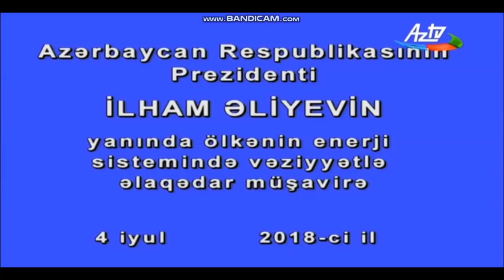Ölkənin enerji sistemindəki vəziyyətlə əlaqədar MÜŞAVİRƏ / TAM VİDEO - 04.07.2018 (170.000+ BAXIŞ)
PREZİDENT SƏRT DANIŞDI: - SİZ UTANMALISINIZ!
Azərbaycan Respublikasının Prezidenti İlham Əliyevin yanında ölkənin enerji sistemindəki vəziyyətlə əlaqədar MÜŞAVİRƏNİN TAM VİDEOSUNU İLK DƏFƏ OLARAQ SİZƏ TƏQDİM EDİRİK.
04 iyul 2018-ci il / BAKI
ƏZİZ İZLƏYİCİLƏR, KANALA ABUNƏ OLMAĞI və VİDEONU PAYLAŞMAĞI UNUTMAYIN:)